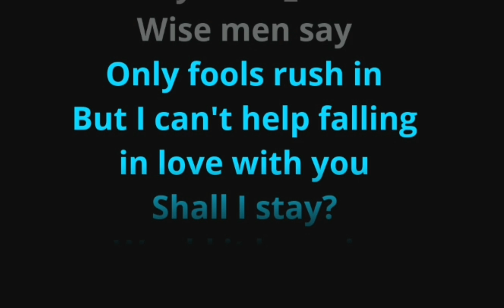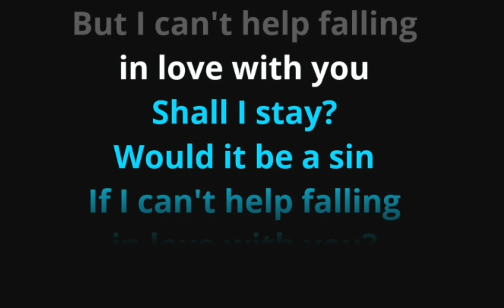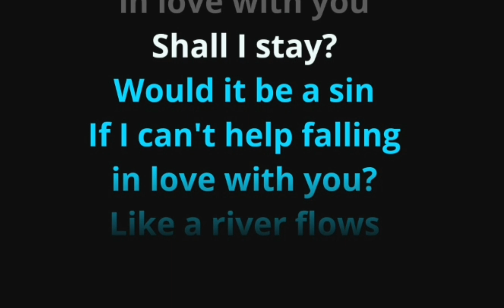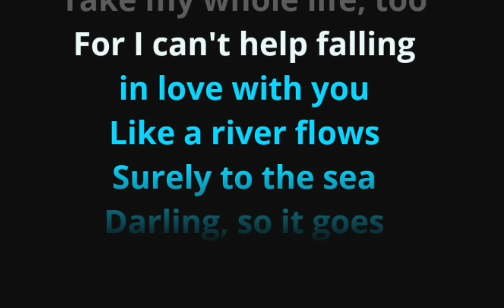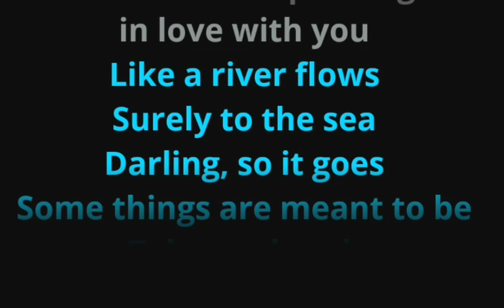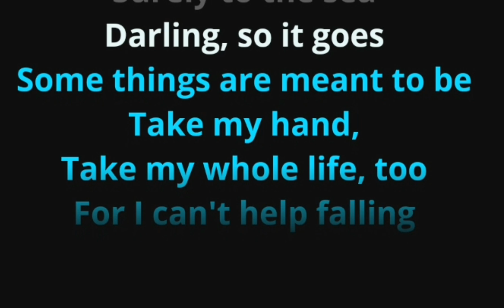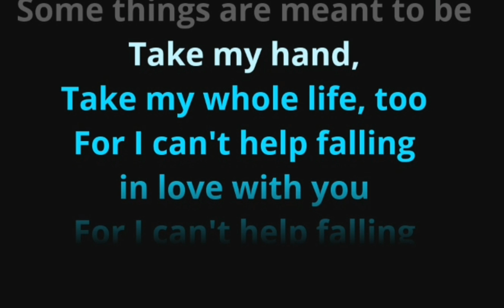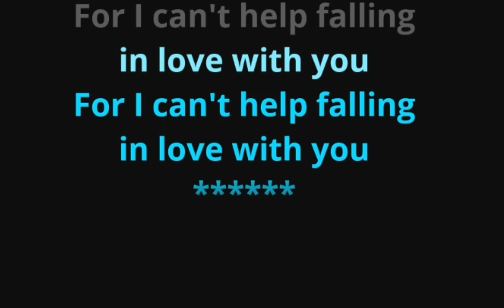Can't Help Falling In Love Elvis Presley Acoustic Karaoke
Sing along to Can't Help Falling In Love by Elvis Presley on Acoustic Guitar.
Can't Help Falling In Love is a song by American singer Elvis Presley released in 1961 from the album Blue Hawaii.